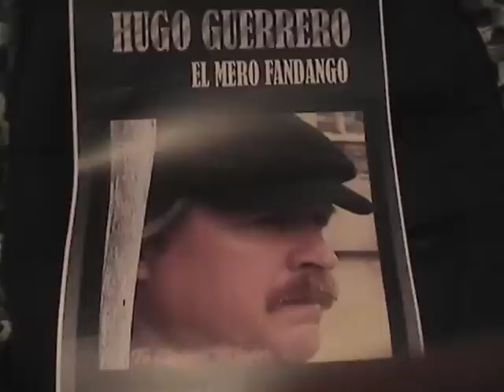Hugo Guerrero, Dicen Que Los Ojos Negros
From El Mero Fandango CD